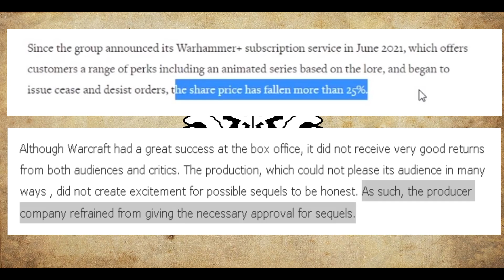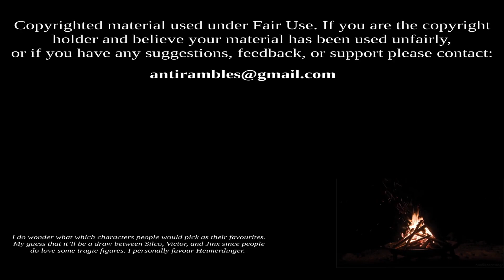Anti rambles about Arcane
This week, Anti rambles about the curse that is Arcane